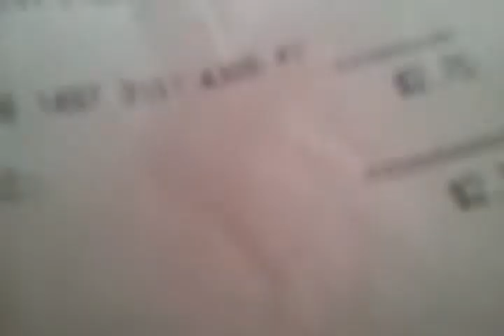Receipt video for thisguypoopz